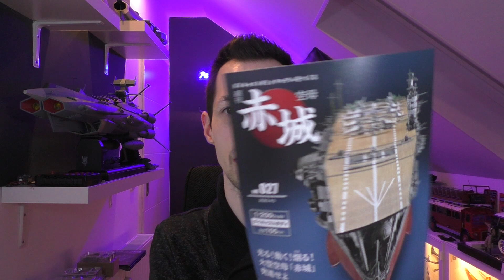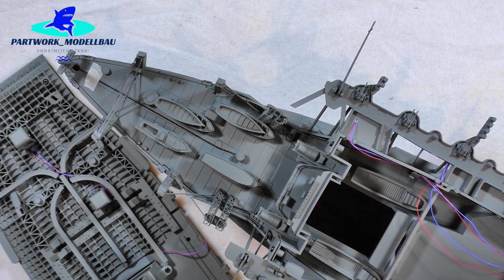Hachette JP Aircraft Carrier IJN AKAGI Part 27 - Test des Liftes und Einbau des Flugdecks!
In der Ausgabe 27 der Akagi wird der 1. Lift vervollständigt und getestet. Anschließend erfolgt der Einbau des hinteren Bereichs des Flugdecks!

Das Multifunktionsmodell im Maßstab 1:250 misst 105cm Länge und ist mit Licht- und Soundeffekten sowie beweglichen Elementen und einem Raucherzeuger ausgestattet. Alles am Ende fernsteuerbar!
Gesamtzahl der Ausgaben: 110